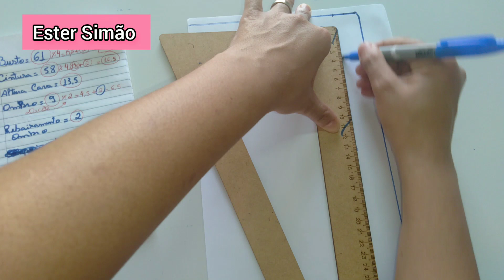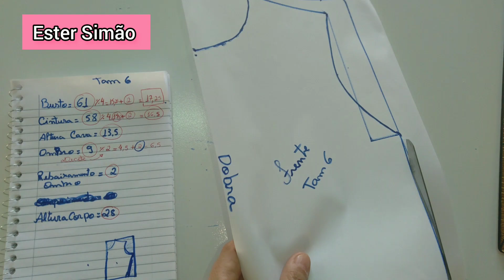Como fazer Molde / Modelagem de Vestido com Decote Coração nas costas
Como fazer Molde de vestido com decote de coração nas costas tamanho 6.
costurar fácil e modelagem

Modelagem e costura para iniciante.
moldes de costura
costura infantil

Para comprar meus moldes prontos 👇 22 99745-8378

curso de costura

frock girl dress
vestido de menina
Instagram: Ester Simão Modelagem e costura

Seja bem-vindo ao meu canal de modelagem e costura, onde você encontrará tutoriais, dicas e truques para aprimorar suas habilidades de costura e criar peças incríveis. Aprenda sobre modelagem, corte, costura, ajustes de padrões, técnicas de costura avançadas e muito mais. Se você é apaixonado por moda e quer aprimorar suas habilidades de costura, este é o lugar certo para você! Junte-se à nossa comunidade de entusiastas da costura e comece a criar peças únicas e deslumbrantes hoje mesmo!"